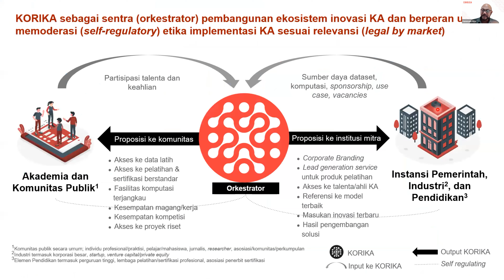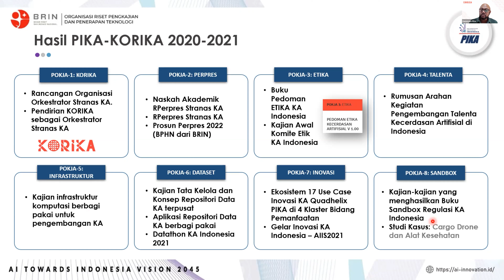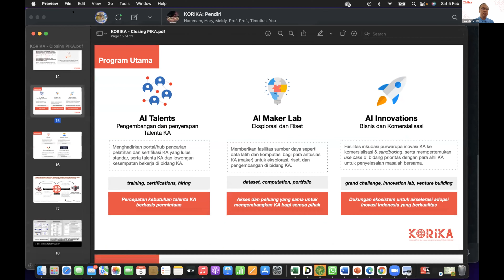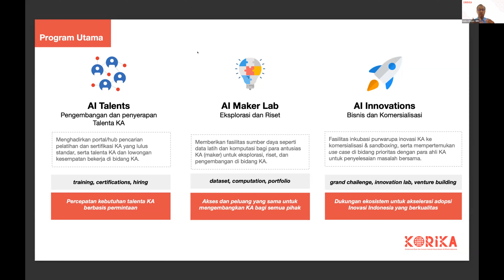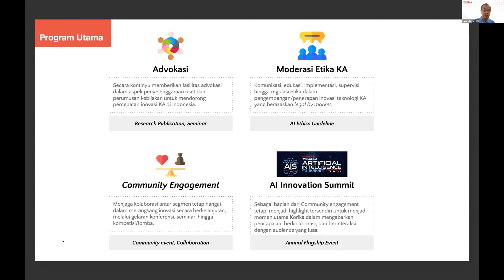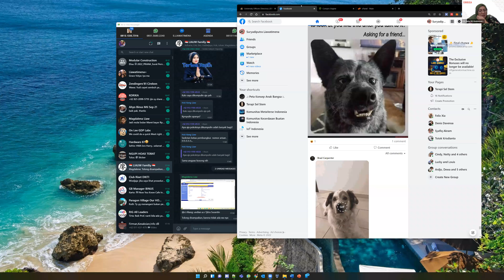NGOPI VIRTUAL KORIKA #1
Ngopi Virtual KORIKA #1 Sabtu, 5 Februari 2022